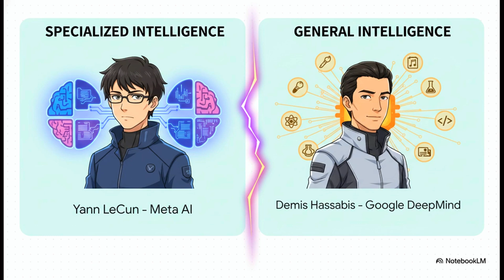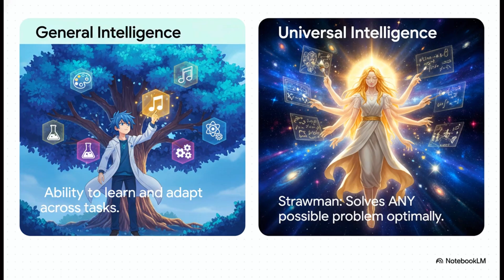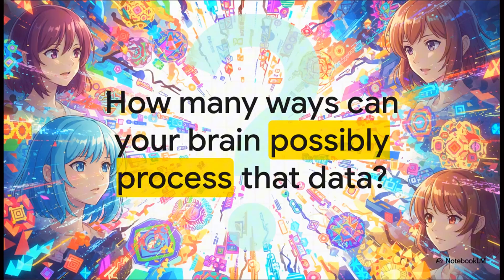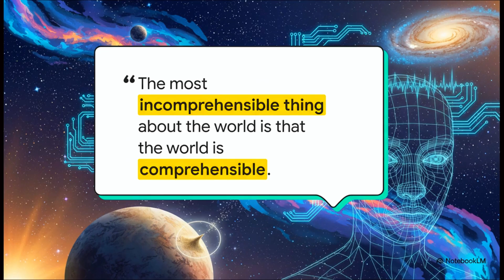“AGI Doesn’t Exist” - Meta Chief Scientist vs. Google DeepMind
There is a fierce debate raging at the highest levels of Silicon Valley right now, and it strikes at the very heart of what we are building. The Godfather of AI, Yann LeCun, has officially gone on record stating that "General Intelligence" does not exist. According to LeCun, human intelligence is merely a collection of highly specialized survival modules, an illusion of generality that breaks down when we look at the math. But the CEO of Google DeepMind, Demis Hassabis, completely disagrees—and he has the physics to back it up.

In this video, we break down this high-stakes intellectual battle between Meta and Google. Yann LeCun argues that even human intelligence is narrow; we are optimized for navigating the physical world and social interactions, but terrible at tasks like chess or high-speed calculation compared to computers. He believes that because no single system can be perfectly efficient at every task in the universe (due to the No Free Lunch Theorem), the concept of AGI is scientifically flawed.

However, Demis Hassabis argues that LeCun is confusing "General" intelligence with "Universal" intelligence. Hassabis posits that the human brain—and modern AI foundation models—are "approximate Turing machines." While we have practical limits on memory and compute, our architecture allows us to learn radically different domains—from writing poetry to coding software to playing Go—despite evolution never designing us for those tasks. This flexibility is the definition of General Intelligence.

We also cover Elon Musk’s involvement in the debate, the implications of the "No Free Lunch Theorem" on future AI architecture, and why specialized training doesn't negate general capabilities. Is AGI a myth, or are we staring it in the face?